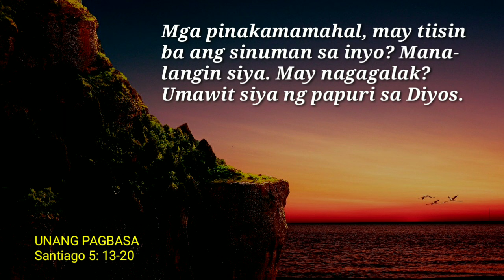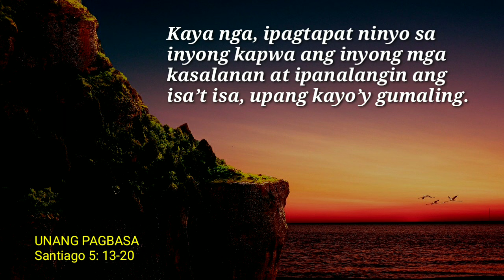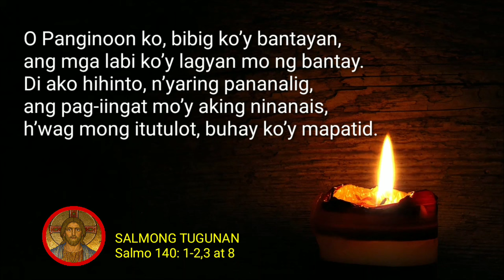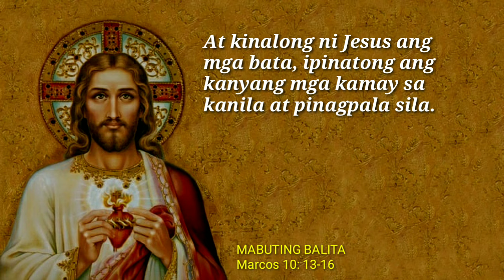FSMJ | MAY 25, 2024 | DAILY MASS READING | ANG MABUTING BALITA NG PANGINOON | ANG SALITA NG DIYOS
TUESDAY ROSARY
THE SORROWFUL MYSTERIES